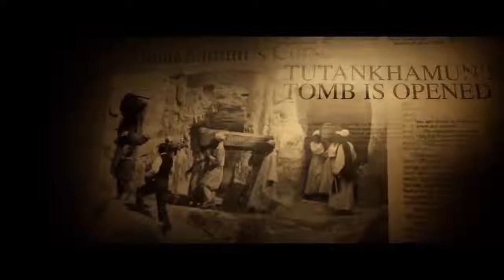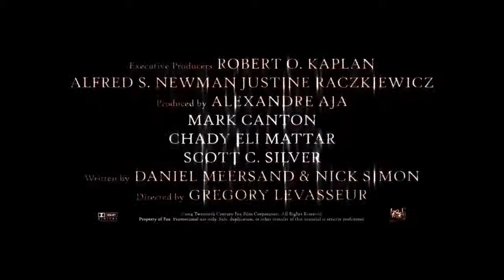The Pyramid Official Trailer Movie ThePyramid HD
Director: Grégory Levasseur
Writer: Daniel Meersand, Nick Simon
Cast: Ashley Hinshaw, James Buckley, Denis O'Hare, Christa-Marie Nicola, Amir K.
Plot: A team of U.S. archaeologists unearths an ancient pyramid buried deep beneath the Egyptian desert. As they search the pyramid's depths, they become hopelessly lost in its dark and endless catacombs. Searching for a way out, they become desperate to seek daylight again. They come to realize they aren't just trapped, they are being hunted.

movieclips
movie clips
movieclipstrailers
new trailers
trailers HD
hd
trailers
trailer
2014
official
the pyramid
the pyramid trailer
the pyramid movie
horror
Grégory Levasseur
Ashley Hinshaw
James Buckley
Denis O'Hare
Christa Nicola
ancient
egypt
wonder of the world
explorers
secretsarchaeologists
desert,scary
scary movie
buried
mummy
zombie mummies
trapped
hunted
the hills have eyes
Filmisnow
secrets
archaeologists
desert
scary
new trailers
creepy
pasta
creepypasta
creepy pasta narrators
creepypasta narrator
horror
reading
narration
telling
mrcreepypasta
mr
creepy pasta
Narrator (Fictional Character)
Ghost
KinoCheck
Film
2015
Download Film The Pyramid
Pyramid
Grab des Grauens